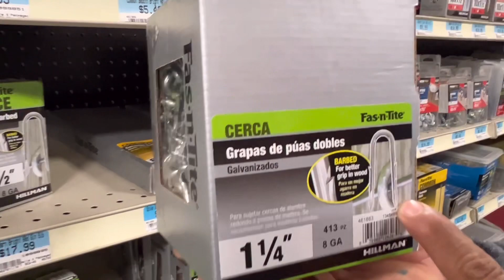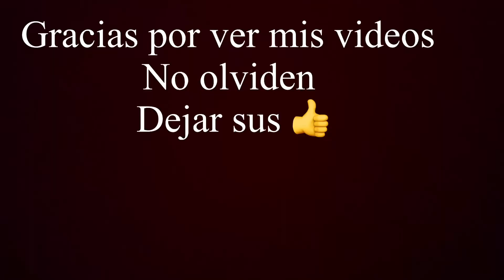71.143.72.95 haciendo una cacita para las gallinas 🐓 y cocinando agua chile de camarón 🍤